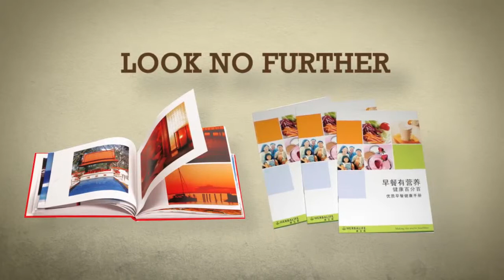Book Printing in Los Angeles by Gold Image Printing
Book Printing in Los Angeles
Our full color catalogs and booklets are multi-page material that allows your potential customers to view and purchase your services and products. Looking to spread the word about your product or business to a new audience through postcard marketing or information displays in public locations? Be sure to take a look at our full color postcards, flyers, and brochure printing services, as well as our other valuable promotional products.